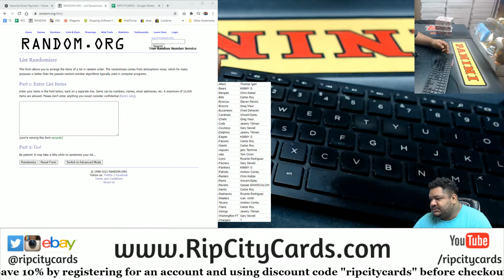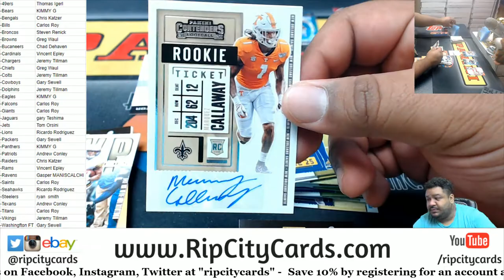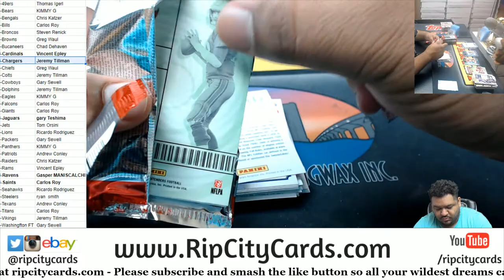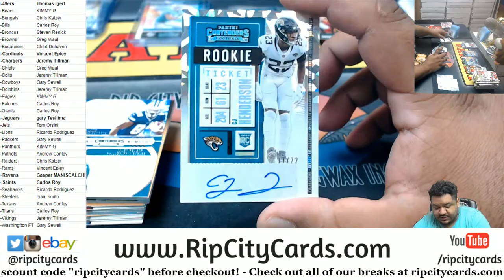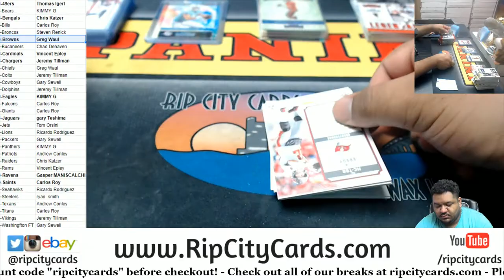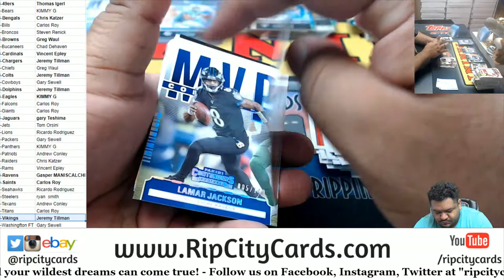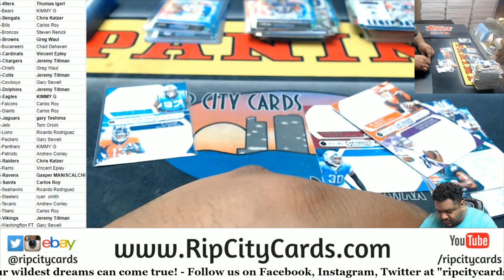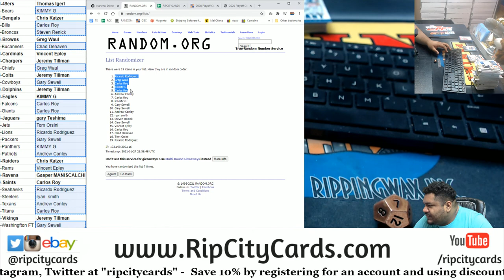2020 Panini Contenders Football 3 Box PYT #3